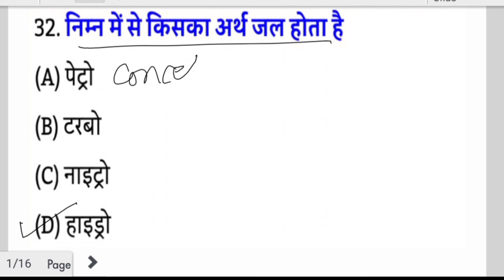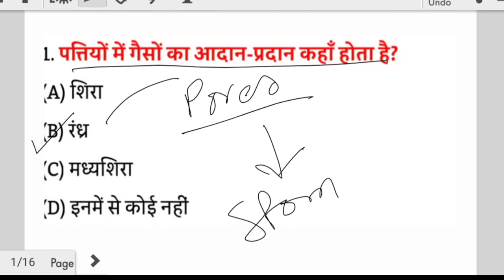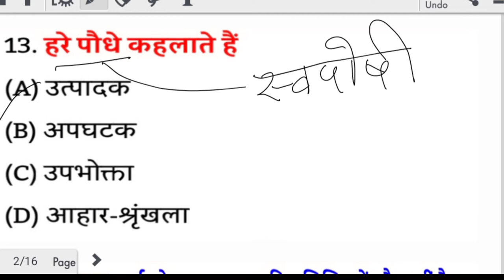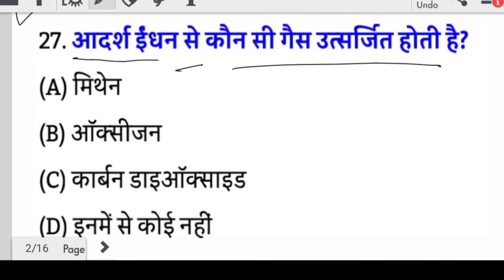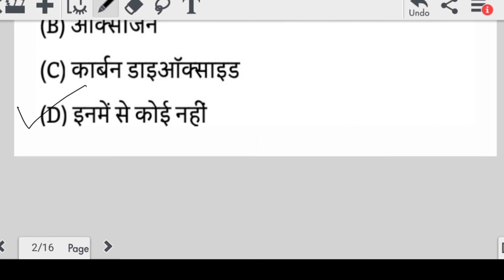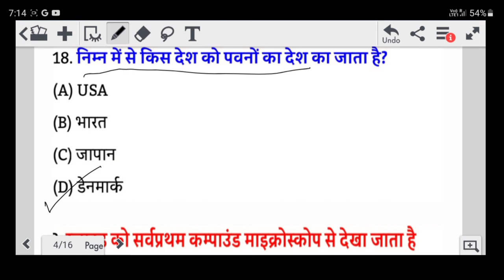Bihar Board Matric Exam 2022| अति महत्वपूर्ण प्रश्न बिहार बोर्ड 2022 |Important Objective Questions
Description : Bihar board important questions . Objective question for matric exam 2022 . Bihar board exam . Matric exam 2022 . Objective questions for board exam . Matric board exam 2022

matric bihar board 2022
bihar board exam 2022
class 10 objective question 2022 science

I have worked hard for this channel and I am very sure of your generousity ,I am sure you will understand .